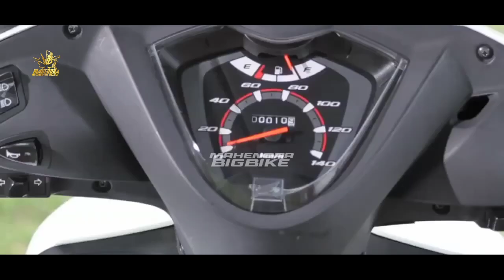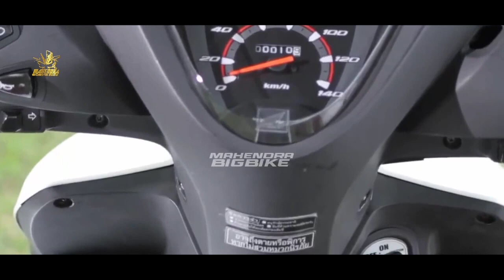KABAR BARU❗DARI HONDA SPACY REBORN 2023 RESMI MELUNCUR❗ HARGA MERAKYAT | NMAX | PCX | VARIO | BEAT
FAZZIO 2023 |